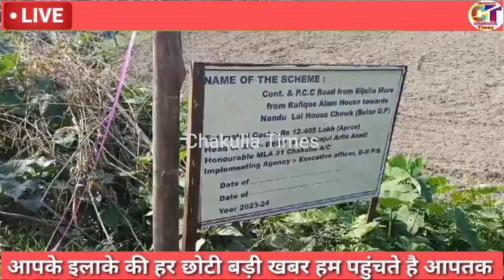शुरू हुआ एक और बेहाल रास्ते का काम , खुश है ग्रामीण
शुरू हुआ एक और बेहाल रास्ते का काम लंबे समय से रास्ते की हालत थी खराब , उत्तर दिनाजपुर जिला के चाकुलिया विधानसभा अंतर्गत बिजुलिया मोड़ से ठाकुर बाड़ी तक रास्ते के कार्य का शिलान्यास हुआ , लंबे समय से यह रास्ता बेहाल अवस्था मैं था रास्ते की हालत जर जर थी , स्थानीय लोग इस रास्ते की मरम्मत की मांग करते आ रहे थे , अब जाके लोगों की मांग पूरी हुई , विधायक मिन्हाजुल आरफीन आजाद ने इस रास्ते के कार्य के लिए विधायक कोटा से तकरीबन १२ लाख रुपए दिए है , १२ लाख लागत से बनने वाली सड़क का शुक्रवार को शिलान्यास किया गया , इस मौके पर मूजूद थे पंचायत समिती सभापति अनवर आलम तृणमूल के ब्लॉक शराफत अली , जिला परिषद प्रतिनिधि मास्टर शाहिद सिद्दीकी सहित अन्य नेता गण , रास्ते का काम शुरू होने पर लोगों मैं खुशी है